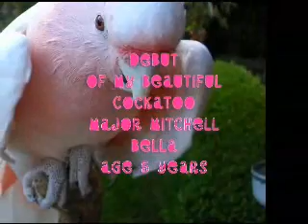Bella Dancing & Kissing MWA PINK Cockatoo - Australian Cockatoo Major Mitchell Cockatoo Parrot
Debut of My Major Mitchell Cockatoo. Her name is Bella and is 5 years old. She is so Cute. Loves to be centre of attention and believe it or not poses for the camera she loves it. She is not talking as yet. Dances and Kisses. Likes to nibble a lot. ENJOY the Video. Major Mitchell is an Australian Cockatoo and one of the most Beautiful.